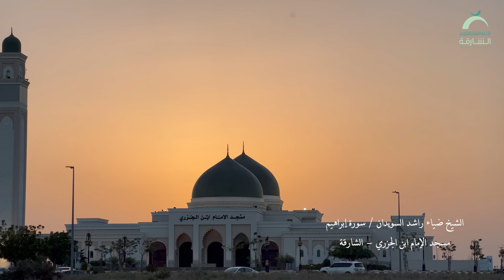الشيخ ضياء راشد السويدان | سورة إبراهيم مسجد الإمام ابن الجزري